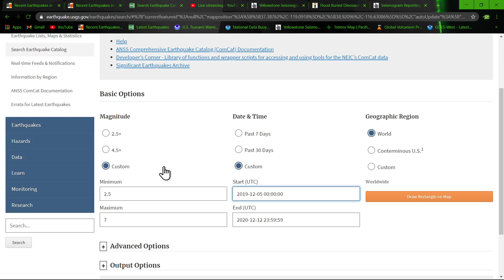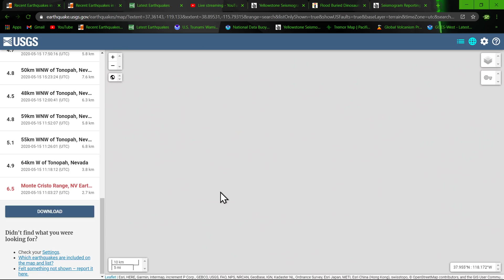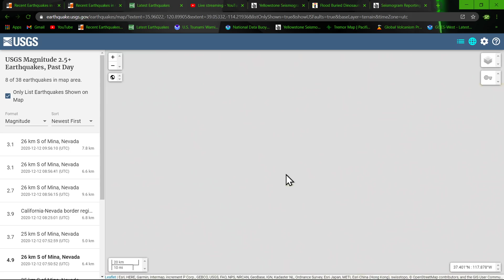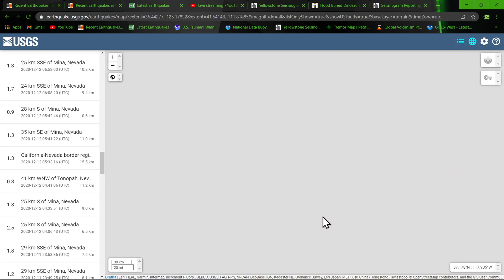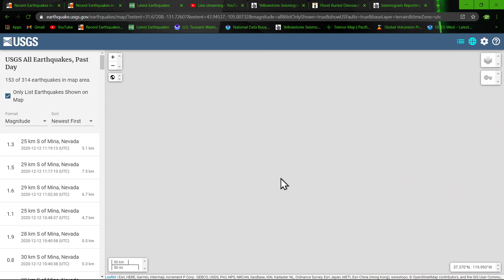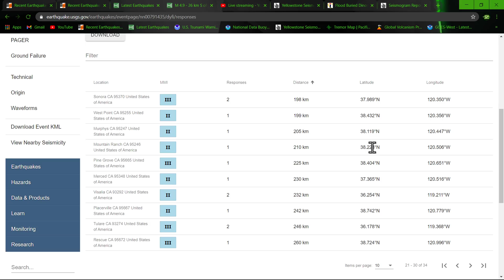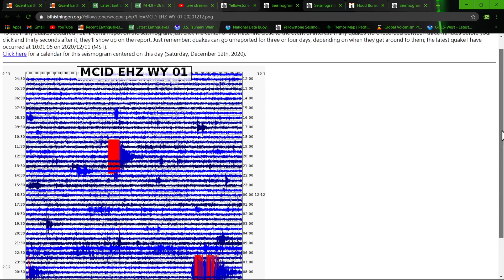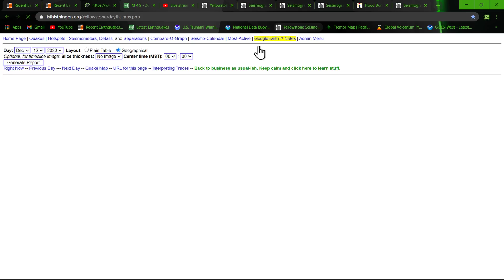4.9 Earthquake in Nevada... Uptick continues 12/12/2020